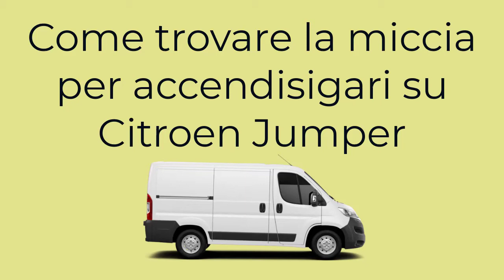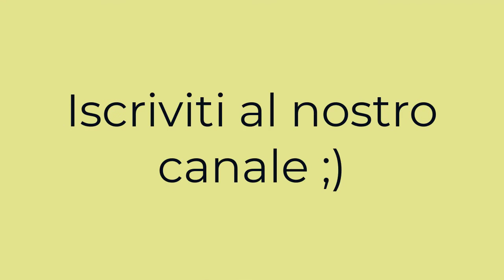Come trovare la miccia per accendisigari su Citroen Jumper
Vedremo dove si trovano le micce del Citroen Jumper. Posizione, posizione della scatola dei fusibili della prima generazione Citroen Jumper 1997,1998,1999,2000,2001,2002,2003, 2004 Valido anche per Fiat Ducato e Peugeot Boxer.